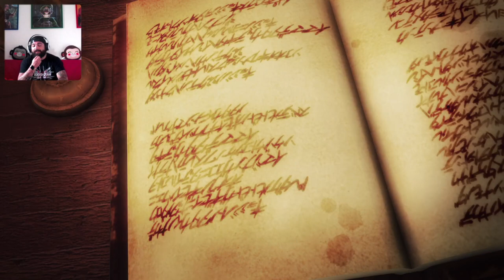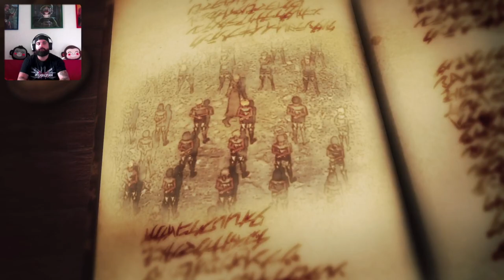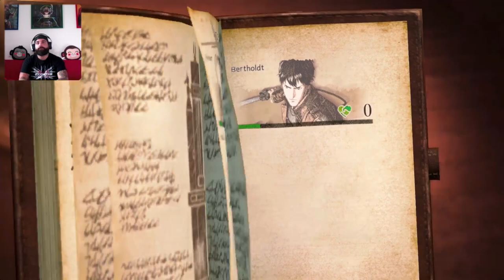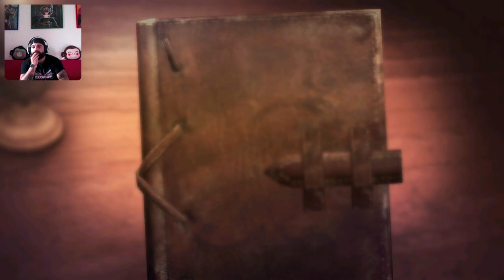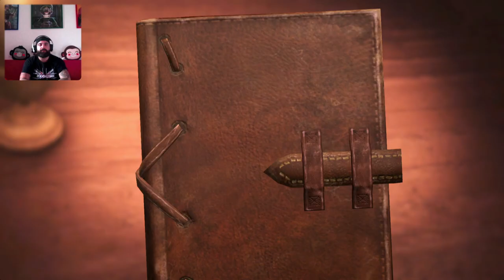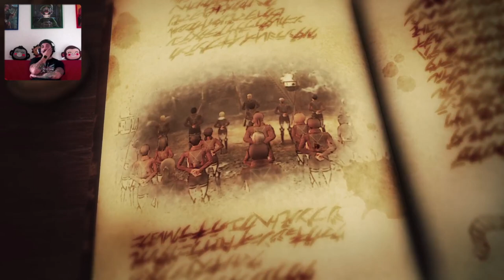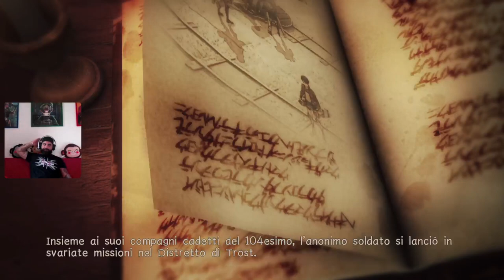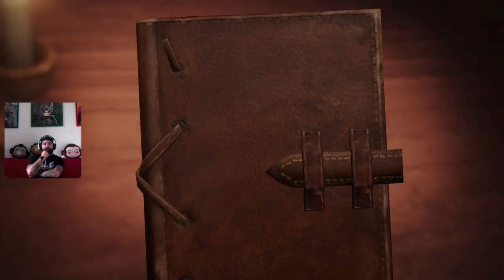[PS5 ITA] A.O.T. 2 - Parte 1